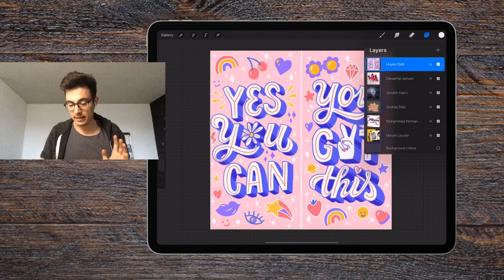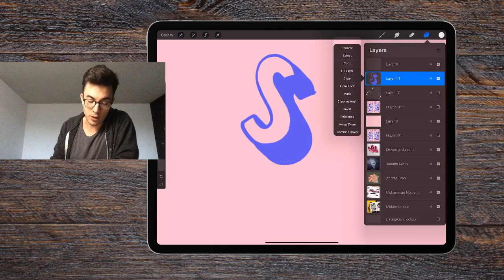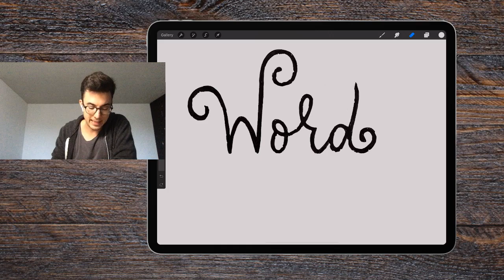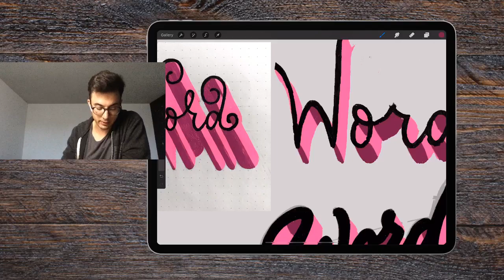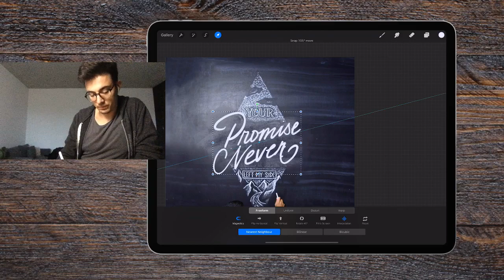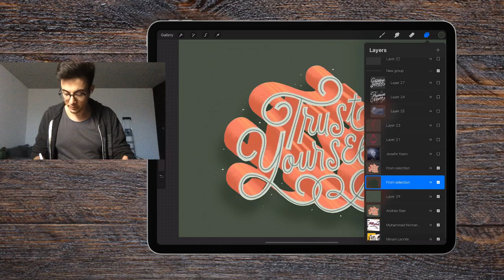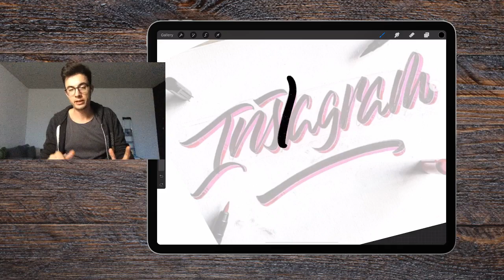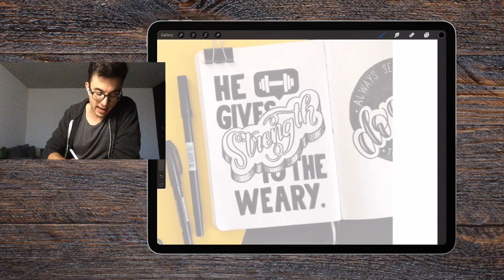🔴LIVE - Feedback Friday - Reviewing Your Lettering - Ep.2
For the artists who are stuck and want to grow.

Tag me in your final artwork.